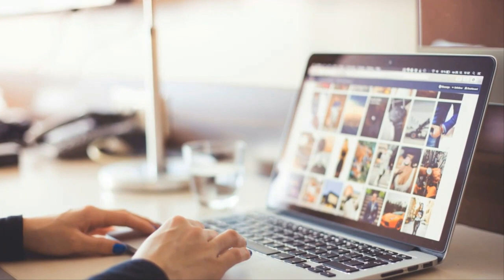At The Age Of 62, Mr Bean Star Rowan Atkinson Has Revealed Some Pretty Surprising News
When A Man Looked At This 1860s Painting, He Noticed An Intriguing Object In The Girl s Hands

Malaysian Cops Heard About A Freakish Creature On The Loose And This Is What They Discovered

When A Guy Found His Cauliflower Had Been Stolen, He Went And Planted A Surprise For The Thief

Giant Hay Monster Turns Out To Be A Farm Animal Having The Time Of Her Life

Couple Rescues Injured Turtle With A Screwdriver In Its Shell

You Won’t Believe What’s Going On Inside A Turtle’s Shell It’s Even Weirder Than You Think

When Doctors Opened Up This WWII Vet, They Couldn t Believe The Object They Found Lodged In His Hip